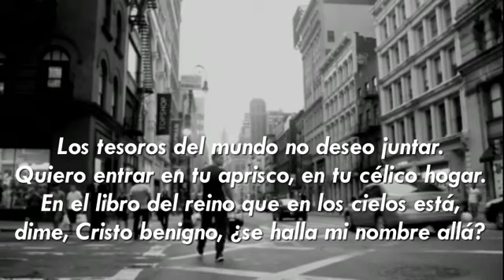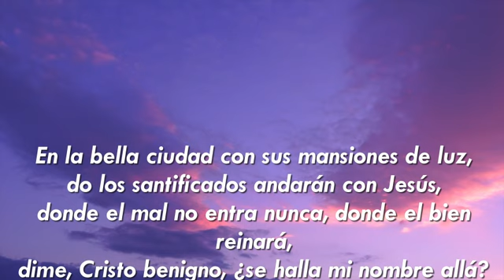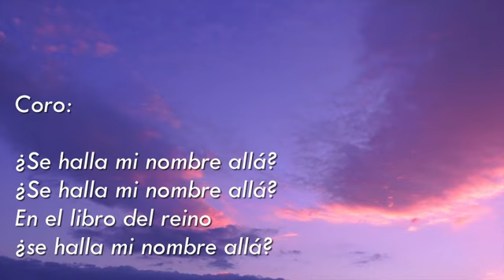Los tesoros del mundo